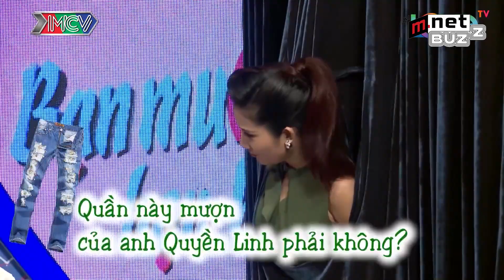Cặp Đôi Lãng Mạng Vừa Nói Truyện 2 Câu Bạn Nữ Đòi Quấn Gói Theo Chàng Về Dinh Khiến MC Cát Tường Bó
Cặp Đôi Lãng Mạng Vừa Nói Truyện 2 Câu Bạn Nữ Đòi Quấn Gói Theo Chàng Về Dinh Khiến MC Cát Tường Bó Tay